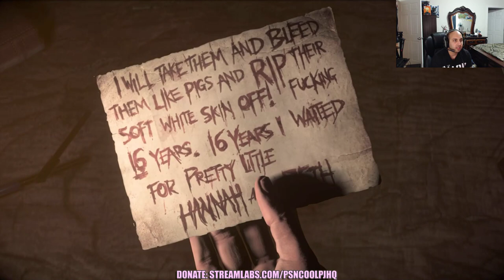UNTIL DAWN - Episode 3 (BATH TUB)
Samantha either wants the D or she wants to be relaxing in that bath tub. Took forever to get that water turned on. Let's see what happens next. I'm just here for the memes.